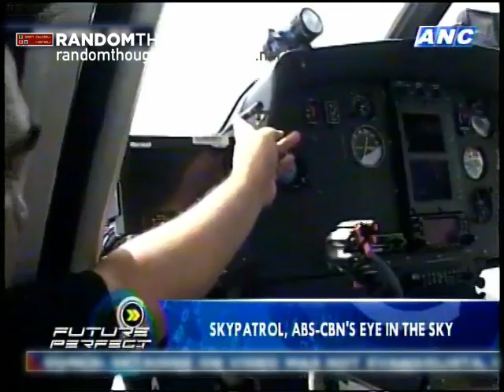FUTURE PERFECT: ABS-CBN's Broadcast Technology in a Digital Age (Part 2 of 5)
RANDOM THOUGHT
Here is ABS-CBN News Channel's technology show, FUTURE PERFECT, which can be compared to BBC's Click but with a lower budget and they do it live.

Tony Velasquez will take a tour using the Sky Patrol, ABS-CBN's News Helicopter, and also showing us all of it's functions.